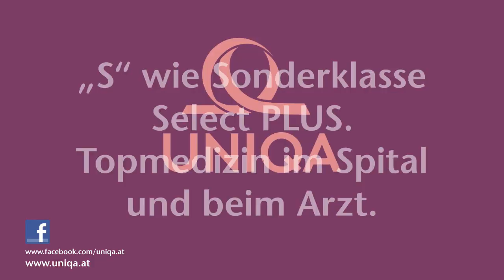UNIQA bis Z